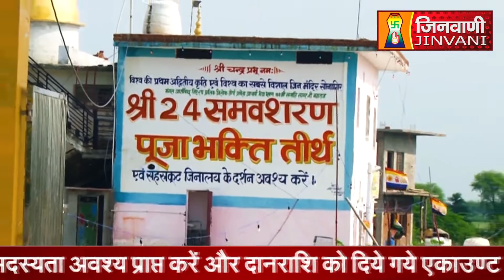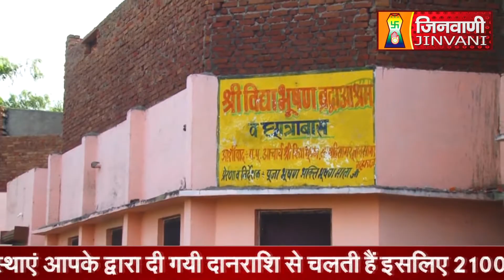Abhishek Shantidhara 17 Aug 2023 Sonagiri Datia (M.P) A09619